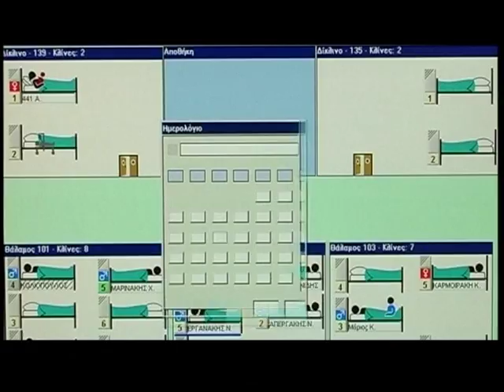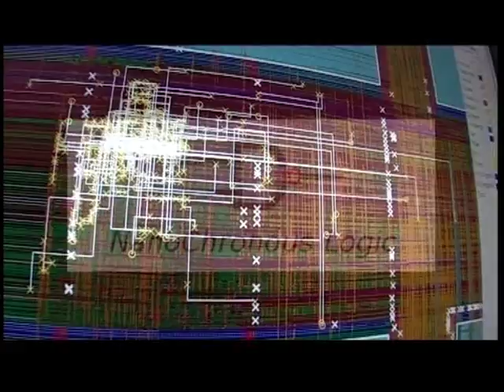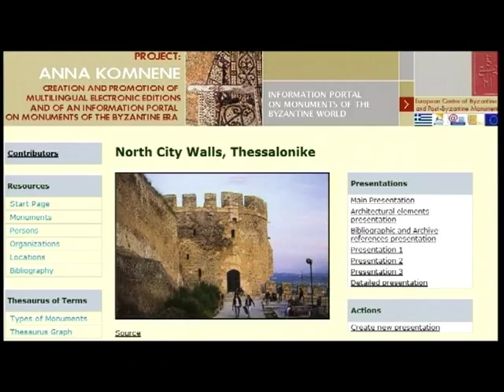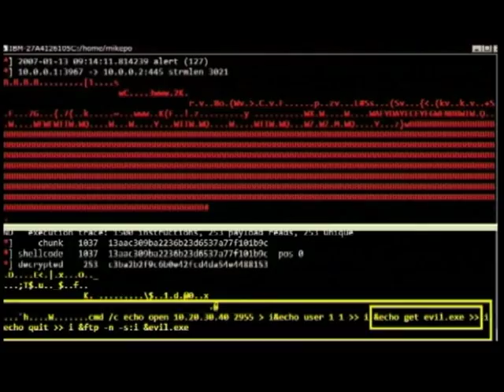ICS-FORTH CRETE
The Institute of Computer Science, a research institute of the Foundation of Research and Technology, Heraklion, Crete (FORTH)

Το Ινστιτούτο Πληροφορικής του ιδρύματος Τεχνολογίας και Έρευνας (ΙΤΕ), Ηράκλειο